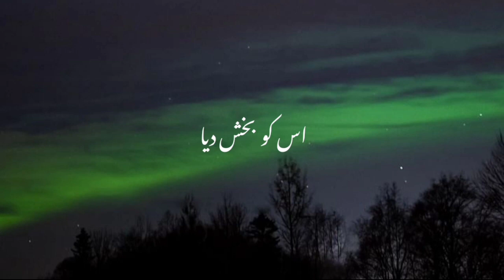Do bhai ka waqia🍁 | islamic status | short bayan | Urdu lyrics | queen of haya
Do bhai ka waqia🍁 | urdu status | short bayan | Urdu lyrics | queen of haya

islamic status
arabic status
naat status
Urdu status
status
whatsapp status
new status
new naat
shorts bayan
Islamic status
queen of haya
short bayan
urdu quotes
2line urdu status